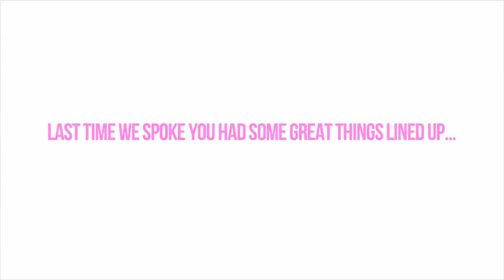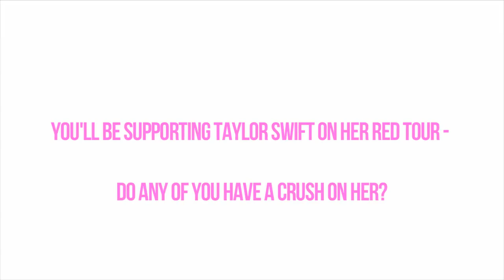The Vamps | Interview | MTV Brand New 2014 | Drury Club | London | Music News